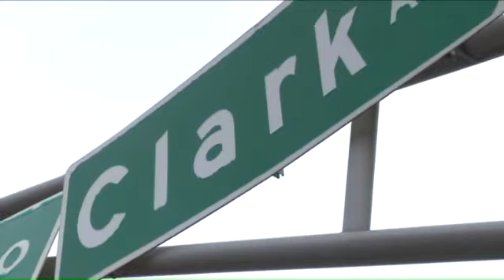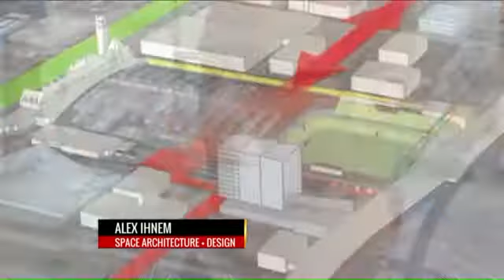New Plan For MLS Stadium In Downtown St. Louis